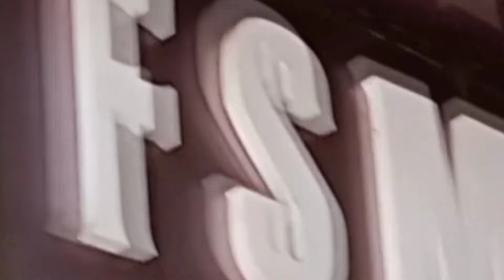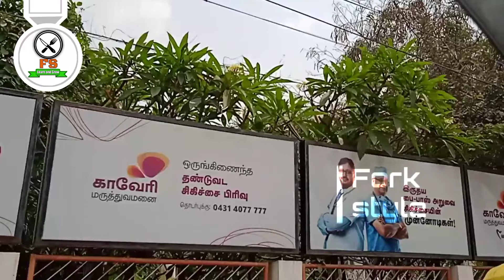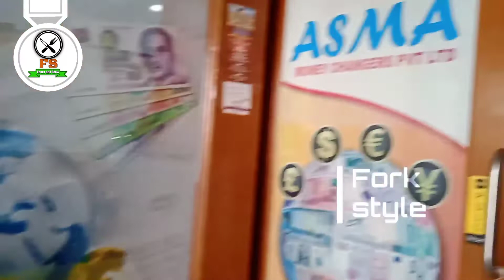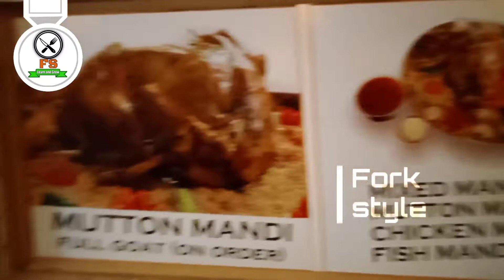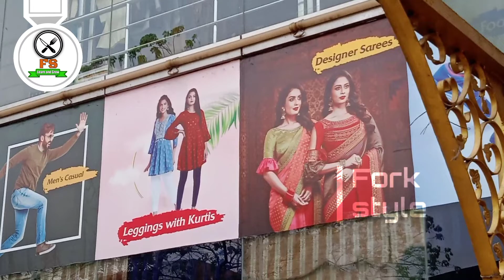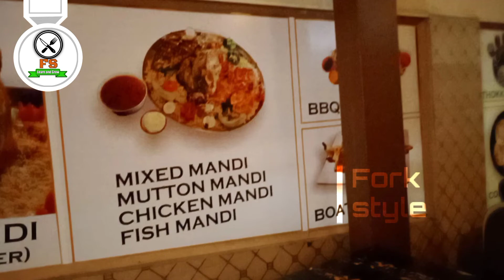FEMINA SHOPPING MALL || VLOG || Fork style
Hi friends happy to see you all through this video. This video is my very greate interest to view this shopping mall ( FSM) in Trichy. One of the best mall everyone must visit and enjoy through out the day. Such a beautiful mall and all can shop any item in a very reasonable price. Very delicious food can make your mood in a different level. Fork style - "ALL IN ONE".

Song

Artist

Sunburst

Tobu & Itro

Licensed to

YouTube by UMPG Publishing, and 10

our pages and sites:-